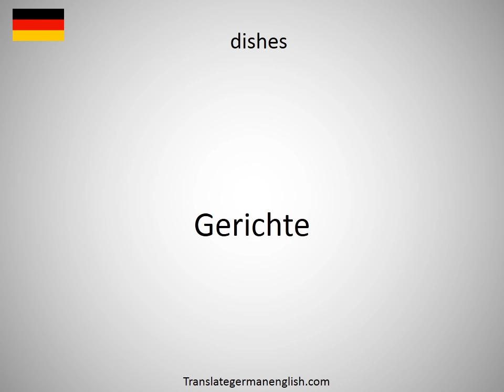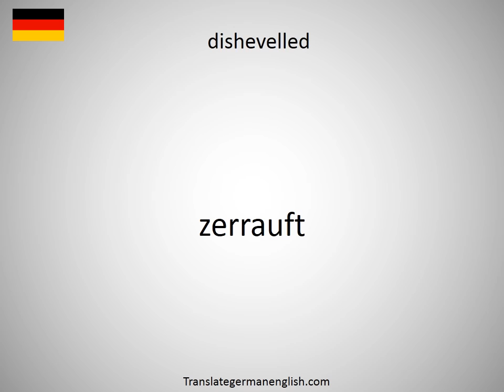How to say dished up in German?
How to say dished up in German? Learn the pronounciation dished up! How to Pronounce dished up. Expand your vocabulary, learn German words. Practice German online. Use this free pronunciation guide to practice words at a time. Learn German for free. Thank you for viewing, please like or subscribe! hoe om te sê, si të thuash, እንዴት እንደሚናገር, wie sagt man, comment dire, come dire, como dizer, как сказать, nasıl denir, cómo decir, 怎么说, πώς να το πω, hoe zeg je.